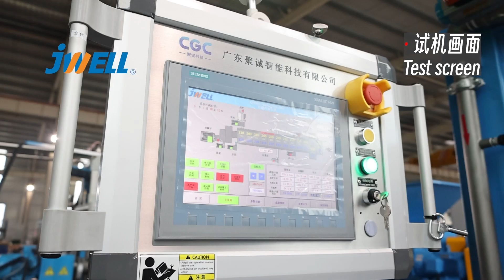EPP pelletizing Extrusion Equipment Manufacturer